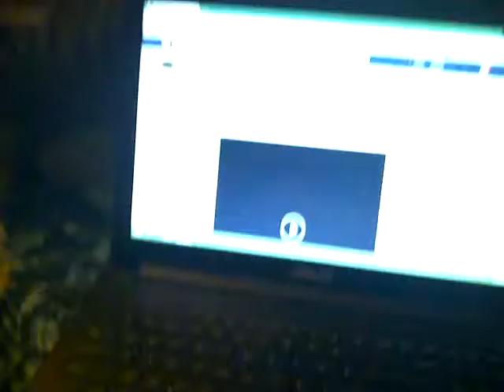Elsa's hiding spot